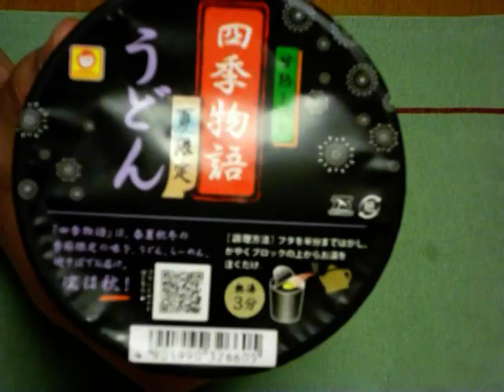四季物語うどん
こちらのラーメンと同様、あっさり、酸っぱい、食べやすいすい